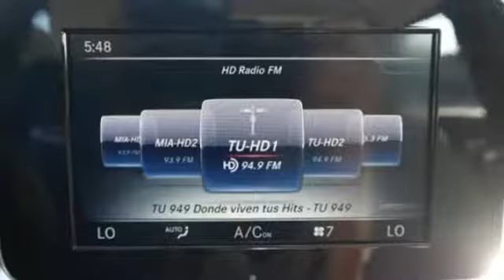New 2017 Mercedes-Benz C-Class Miami FL Coral Gables, FL HR253586 - SOLD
Year: 2017
Make: Mercedes-Benz
Model: C-Class
Trim: C 300
Engine: 4 Cyl. 2.0 L
Transmission: Automatic
Color: White
Interior: Beige
Stock #: HR253586
VIN: WDDWF4JB7HR253586

Address:
300 Almeria Avenue